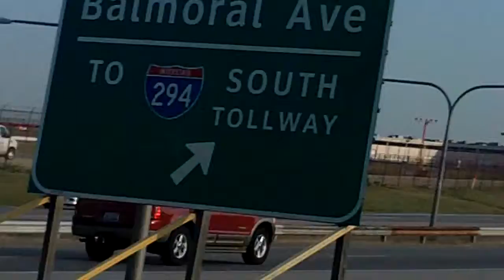KORD Spotting Part 18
United Boeing 757-200 landing runway 28, United Express ERJ-145XR takeoff runway 22L, and American Eagle ERJ-145 landing runway 27L.